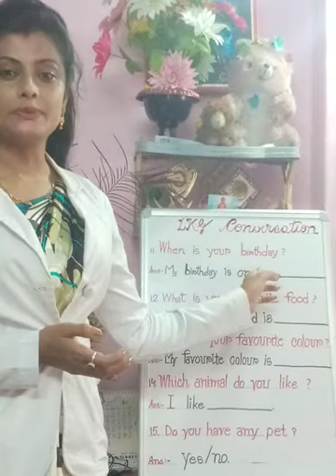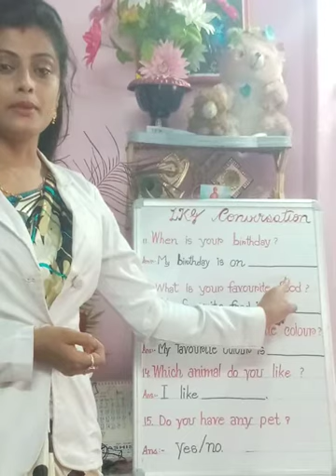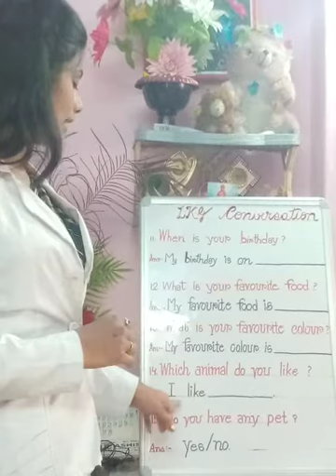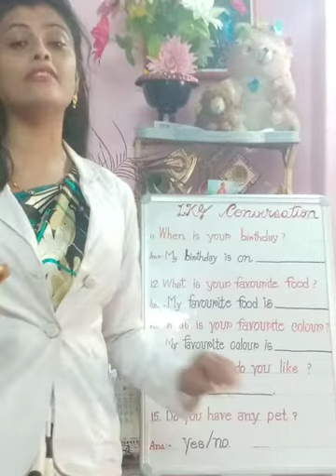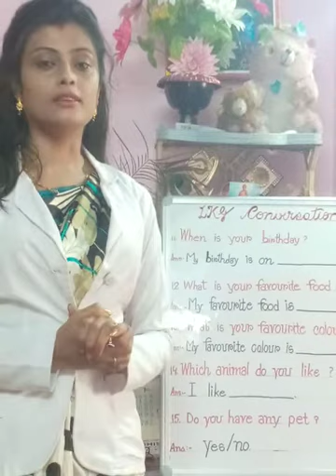LKG Conversation |Diya Mukherjee |De Nobili School F.R.I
For LKG kids.